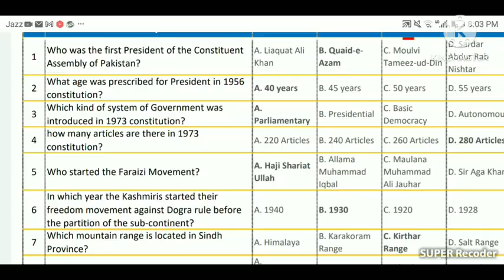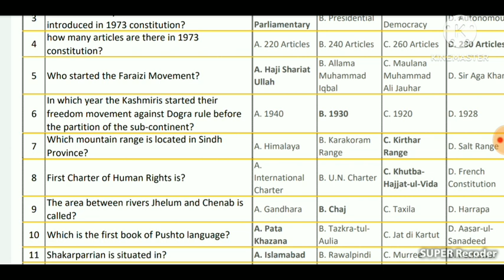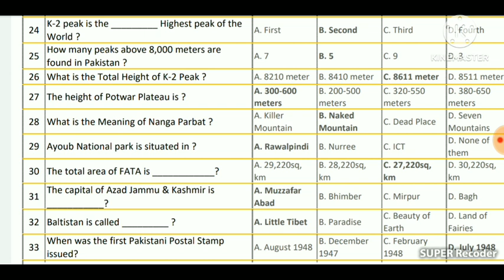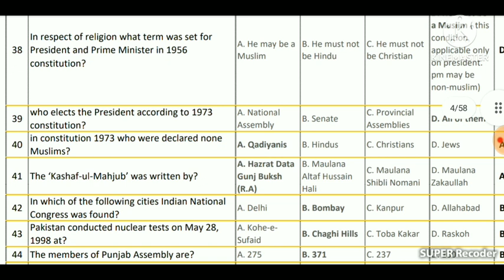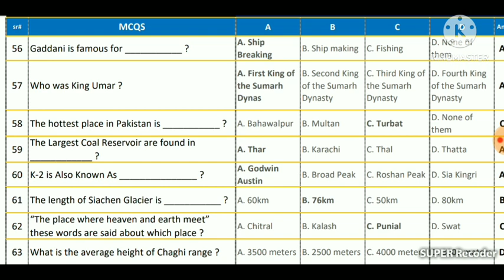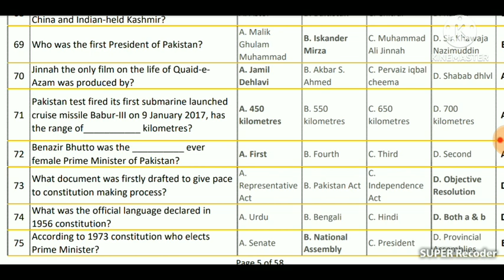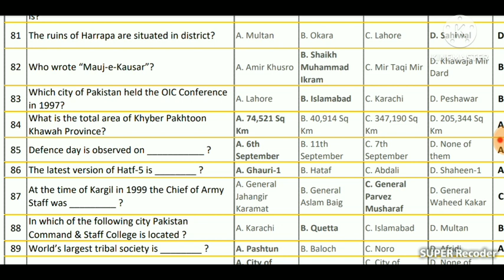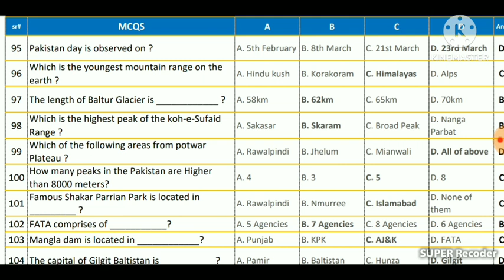Top 100 Most Repeated Pakistan Studies Mcqs || Pak study mcqs for Punjab police SPU all govt jobs